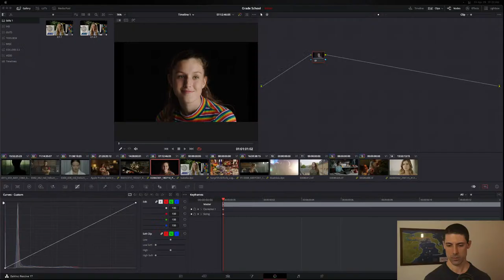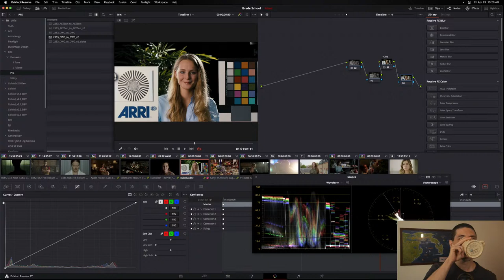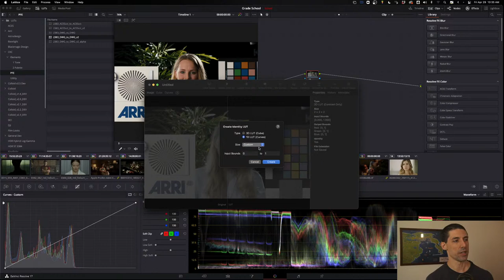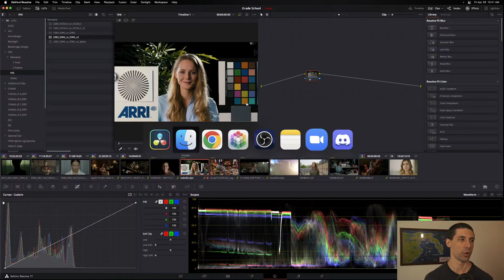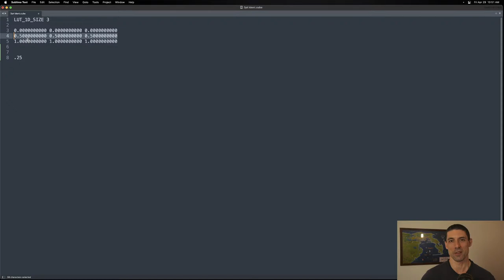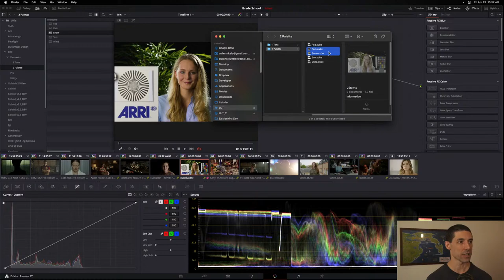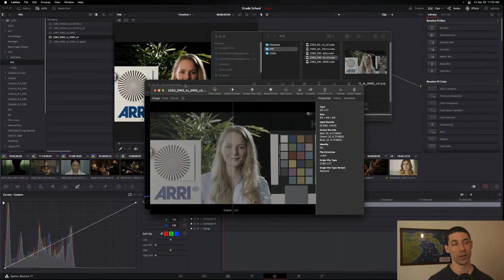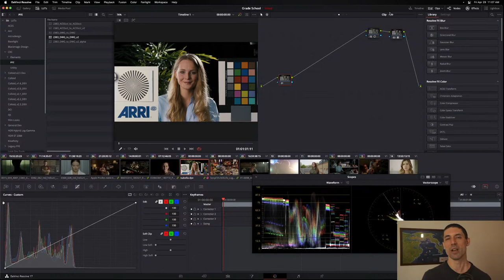Grade School: Debunking LUT Myths & More w/ a Senior Colorist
Senior colorist Cullen Kelly shares what you really need to know about LUTs, busting the myths that have become widespread along the way.

00:00 Introduction and course announcement
08:39 Initial thoughts on LUTs misconceptions and misunderstandings
21:45: Where in the node tree should you apply a LUT and should I grade before or after it?
30:13 Can you show your new Element LUTs on test charts and explain them?
37:01 What’s the difference between a regular LUT and an LMT?
39:20 Is it preferable to use a technical LUT or a Color Space Transformation?
46:21 What’s the difference between trilinear and tetrahedral interpolation?
48:22 How can we isolate certain aspects of a LUT?
52:34 Can I use a REC709 LUT in a DaVinci Wide Gamut project if I use it after my output transformation? What if I apply that LUT in a CST sandwich from DWG to 709 and then to DWG again?
55:39 How can we figure out the input and output expectations for a given LUT?
59:14 Do you use a LUT for your own Youtube intro/outro discussions?
1:00:34 What is the ideal exposure for the footage we should give to your 2383 LUT?